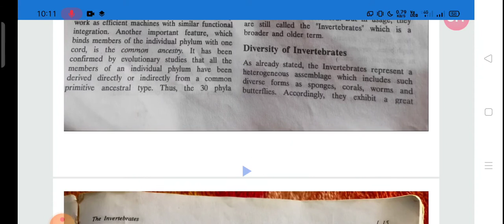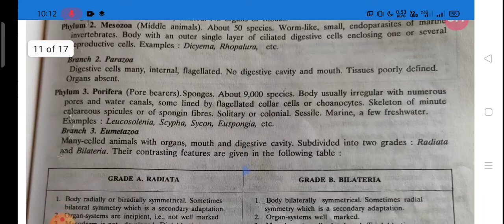RL kotpal Zoology book.... UPSC Zoology optional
hello guy welcome to this Chennal